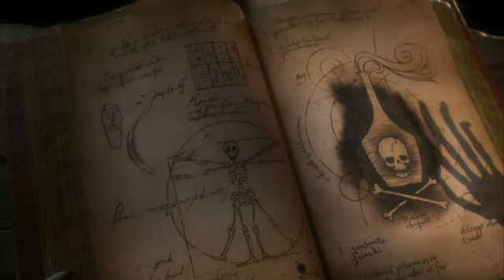Corpse Bride - Dubbed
Re-dubbing of Corpse Bride for Uni project.
by Rob Foster.